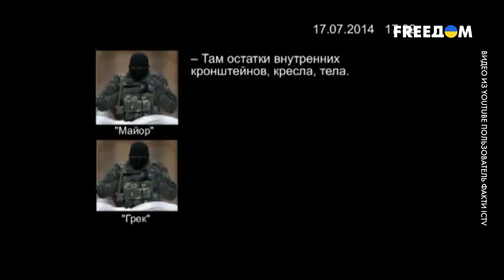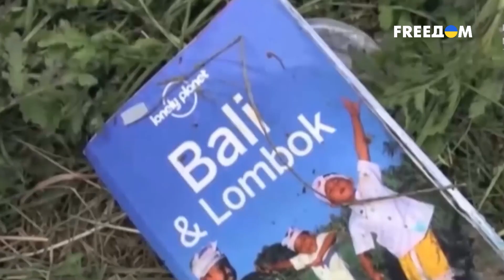😠Все российские террористы будут наказаны: первые сроки в Гааге за МН17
В Нидерландах суд вынес приговор по делу сбитого российскими военными в июле 2014 года гражданского борта Малазийских авиалиний МН17 над Донбассом. Трагедия унесла жизни 298 человек. Виноватыми признаны Гиркин-Стрелков, Дубинский, Харченко. Это один из первых больших террористических актов совершенных Россией на территории Украины. И мир не боится теперь открыто об этом говорить. Такие же дела будут и для других преступников: для Путина, Шойгу, Герамисимова, Суровикина, Кадырова, Пригожина и сотен и сотен людей.